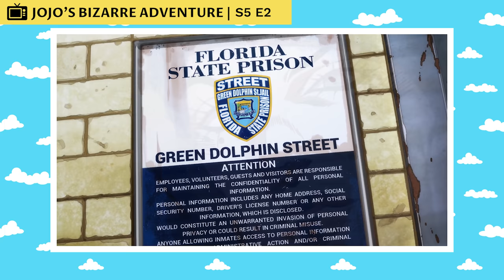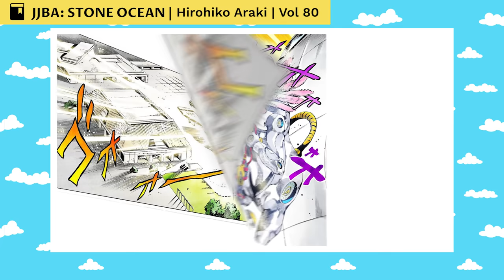The Life Of Jolyne Cujoh (JoJo's Bizarre Adventure)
Jolyne Cujoh is the protagonist of Part 6 and the sixth JoJo of the JoJo's Bizarre Adventure series. Jolyne is the only female "JoJo" to date, and the daughter of Jotaro Kujo. Initially an ordinary girl, Jolyne quickly awakens her string-based Stand, Stone Free, during her time in jail.‎

CHAPTERS

00:00 Intro
00:56 Background
02:03 First Days in Jail
02:32 Jotaro's Visit
03:13 Jotaro's Stand Disc
04:21 The Maximum Security Ward
05:43 Birth of the Green Baby
06:27 Escaping Prison
06:43 Sky high
07:09 Under World & Heavy Weather
07:49 Cape Canaveral
08:35 Made in Heaven

CREDITS

PRODUCER: @AmagiPublishing
NARRATOR: @Adrian Apolonio
WRITER: @JoJo's Bizarre Wiki
EDITOR: @Imubi5